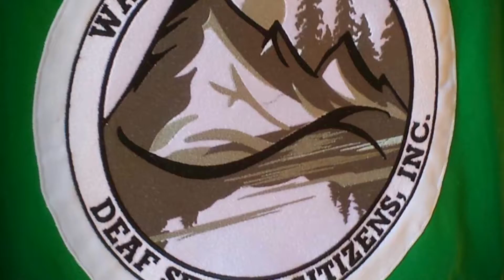WSDSC: Valentine's Party -Family Friendly Social + Refreshments